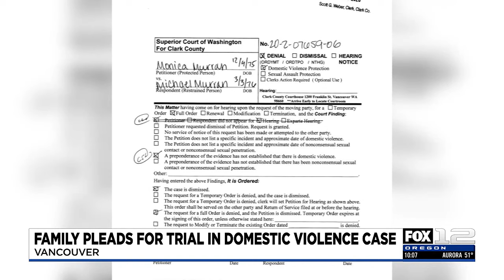Vancouver woman’s family demands justice two years after stabbing death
The family of a Vancouver woman stabbed to death in her home is demanding justice more than two years after her death.